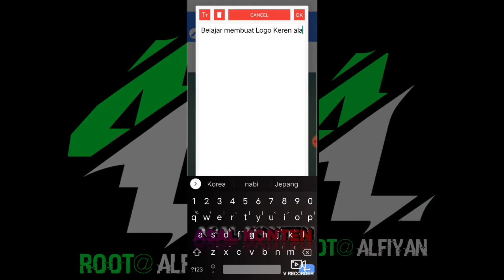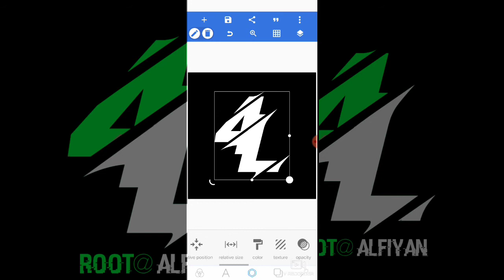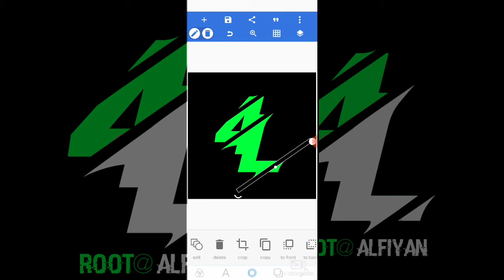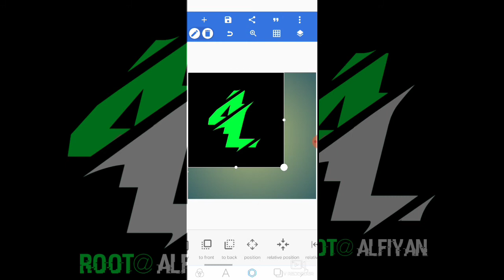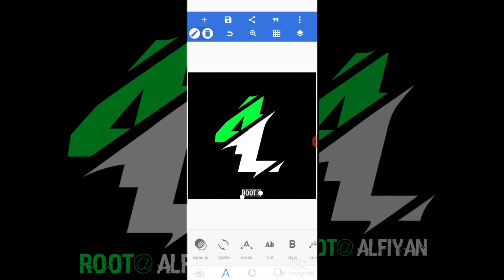Tutorial Membuat Logo Menggunakan PIXELAB!!!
Tenang
Kalem
Kuasai
Kendalikan
Hobby
Berkreasi
Berkarya
Isi lagi...